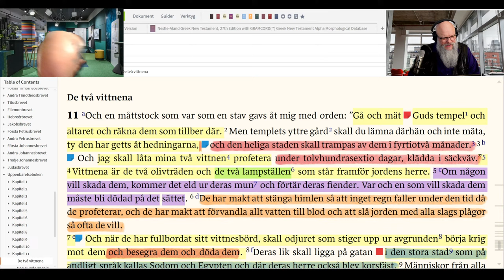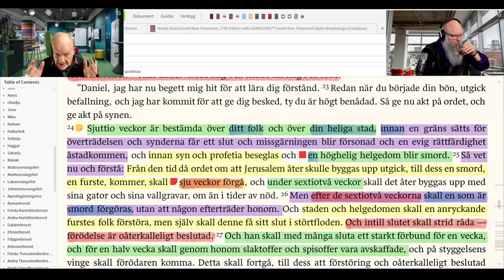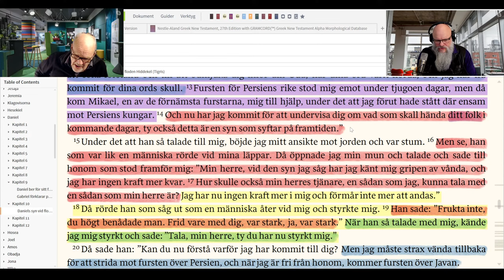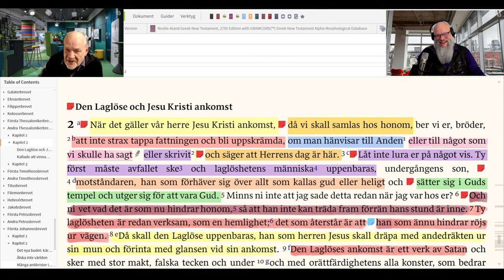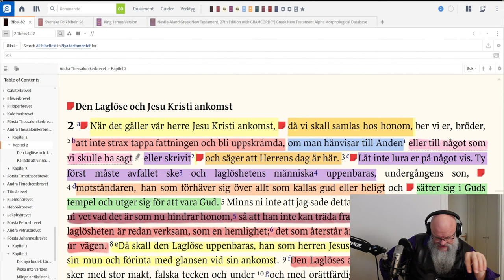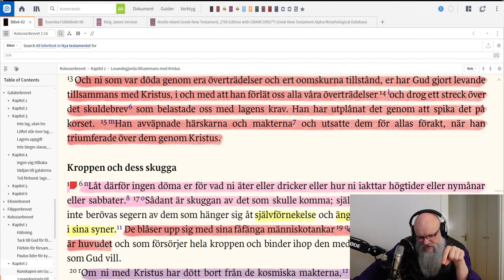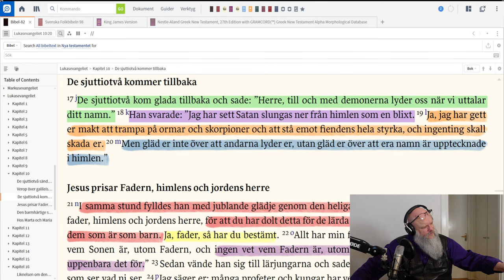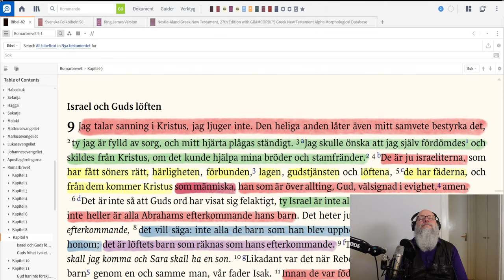Broder Pethrus VS Holger Nilsson debatterar läran om UPPRYCKANDET före vedermödan.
Vill du komma i kontakt med Pastor Pethrus, och gå med i "Pastor Pethrus Bibelstudiegrupp" på Telegram?